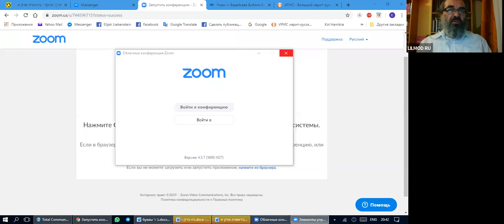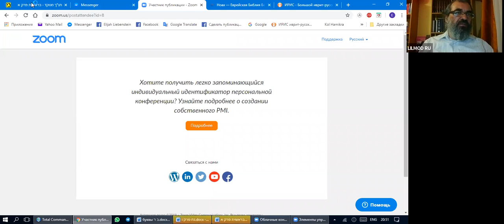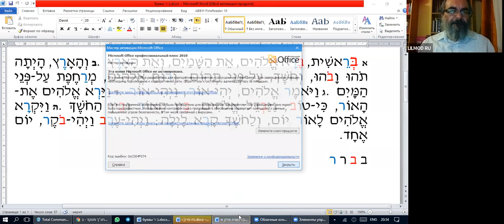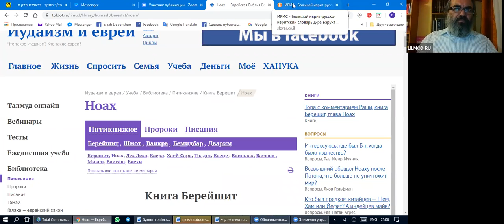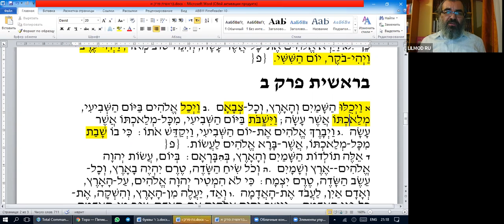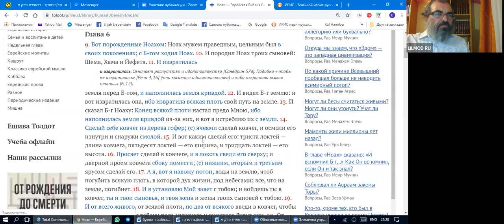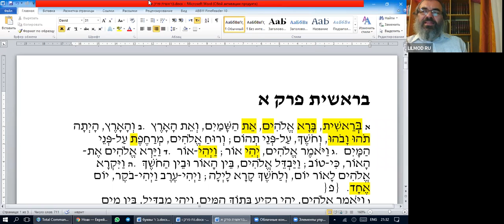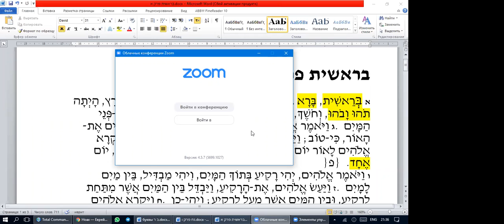Занятие 15. Курс иврита: тексты Торы и молитв, рав Элияу Либенштейн